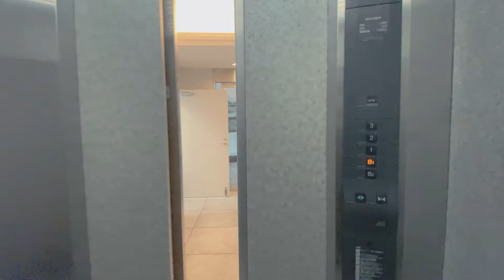avex artist academy HP 新ヴィジュアル スチール撮影オフショットムービー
2021年、avex artist academyは生まれ変わります。
まずはHPを大きくリデザインしました。
今回のキャストは受講生やインストラクターから厳選したメンバーに参加して頂きました。
新しいavex artist academyが始まります。

CREDITS
Director / 名畑 BOB 博夫（株式会社 ライトエアー）
Photography:masatoshi yamashiro
Dancer＆Vocal cast / 飯塚 颯真　MIYU
Dancer cast / ryooooochell　RINO
Creator cast / 山王堂ゆりあ 吉田まさき
Singer cast / kili　SAKUYA
Actor  cast / 前沢海友　岩坪 優真